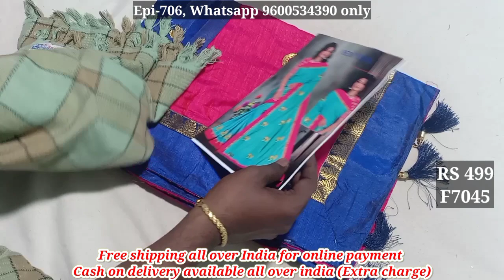Designer saree collection with Cod | Episode - 706